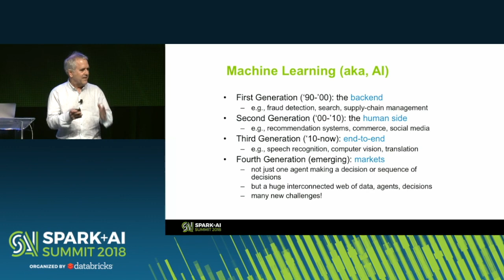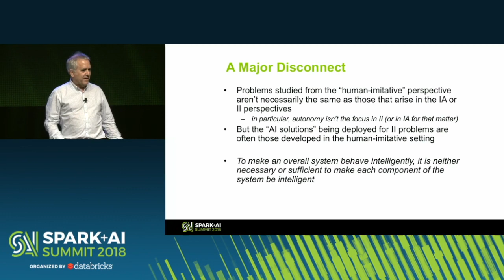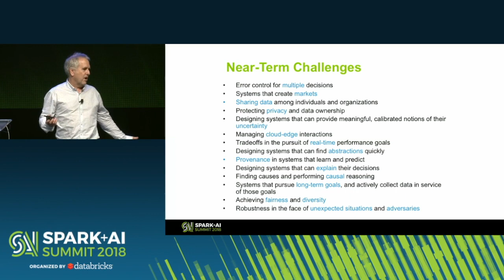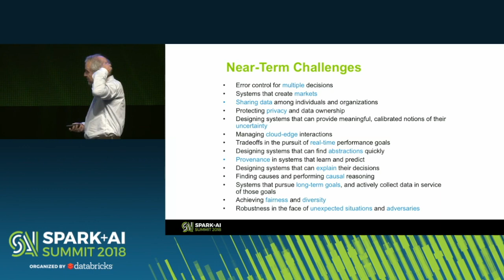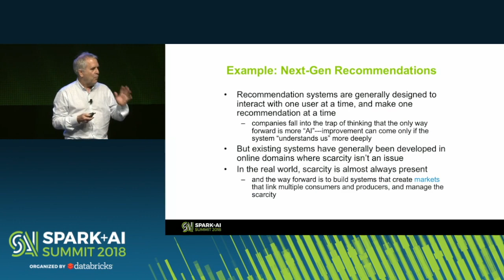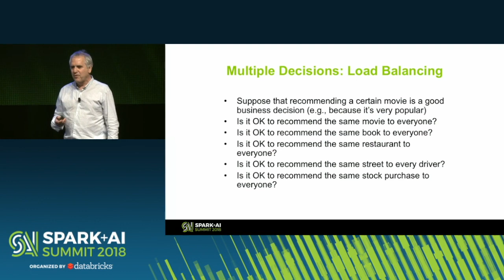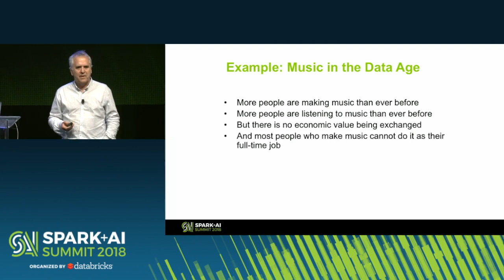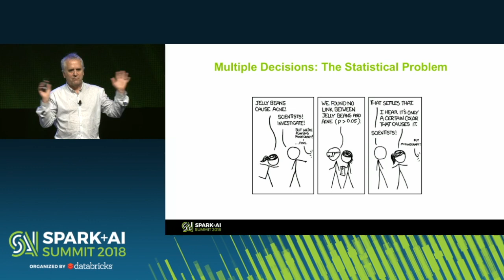ML Meets Economics New Perspectives and Challenges (Michael I. Jordan)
While there has been significant progress in the theory and practice in
machine learning in recent years, many fundamental challenges remain. Some are mathematical in nature, such as the challenges associated with optimization and sampling in high-dimensional spaces. Some are statistical in nature, including the challenges associated with multiple decision-making. Others are economic in nature, including the need to price services and provide incentives in data-based markets. And others are systems challenges, arising from the need for highly-scalable, robust and understandable hardware and software platforms. I will overview these challenges, focusing on the economic issues.